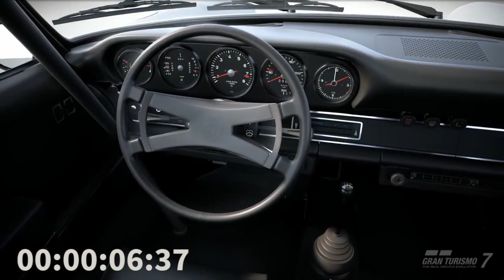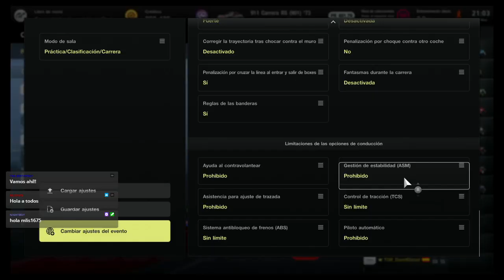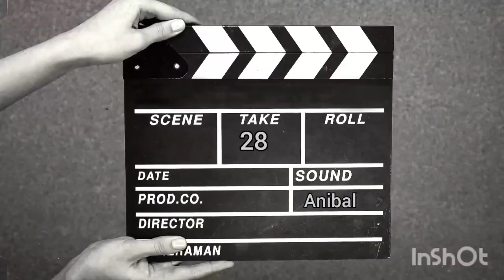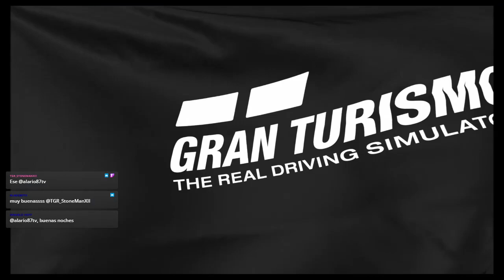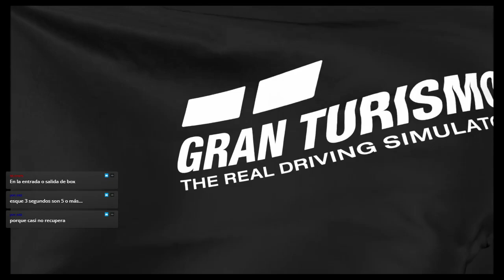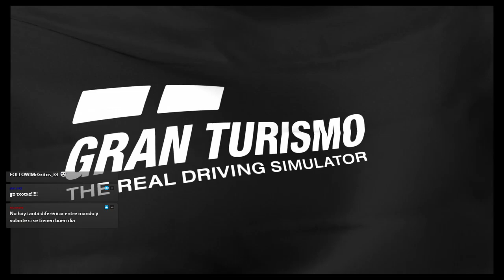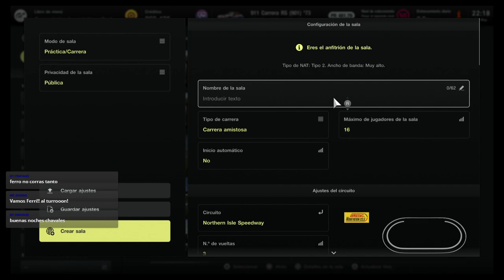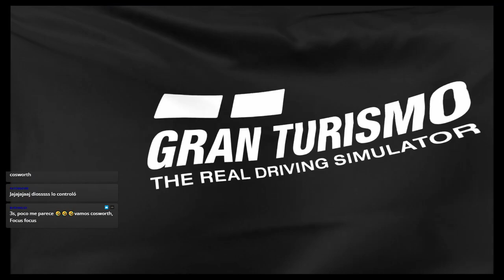CACHE CUP X Carrera 3 Porscheta y gas Familia!!!!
Tercera carrera de la Cache Cup organizada por Top Gas Racing. Porsche 911 en Mount Panorama.